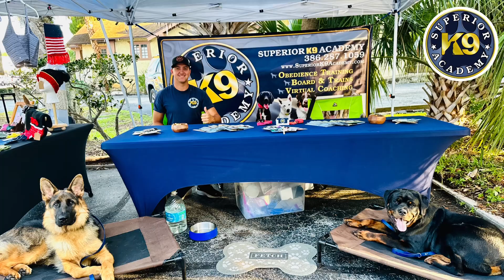Theo’s 2 Week Board & Train | Young Rottweiler Puppy | Dog Obedience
Theo came into training as a powerful young Rottweiler. This big guy was a puller, had no leash manners, and was extremely stubborn. His parents wanted to be able to enjoy taking Theo on walks and around town without him acting uncontrollable. And that’s exactly what we worked on! Through obedience training we were able to set a Theo up with a solid foundation and some well rounded manners in public!